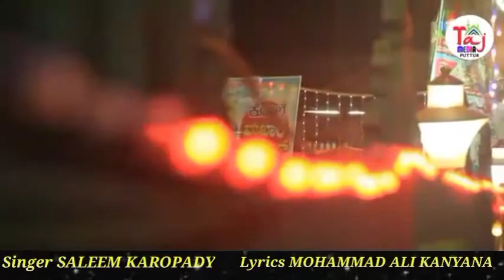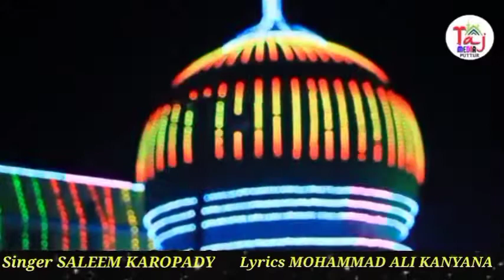KOLPE MAKAM UROOS DAFF SONG 2021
Singer

SALEEM KAROPADY

Lyrics

MOHAMMAD ALI KANYANA

Recording

RED DIGITAL VITLA

Mixing

DASTHA POSOT

Feed Back